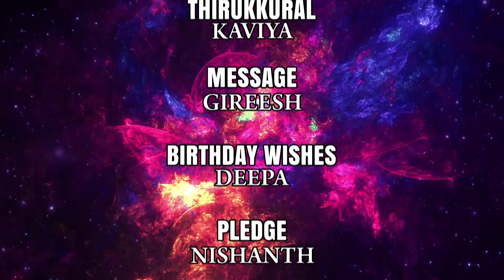Virtual Assembly IX Orange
Bethany Navajeevan Matric Higher Secondary School - Virtual Assembly - IX Orange - 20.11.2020